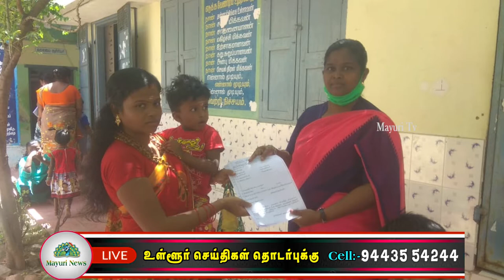விஜயதசமியை முன்னிட்டு முன்பருவக் கல்விக்காக குழந்தைகள் மையத்தில் குழந்தைகள் சேர்த்தல் விழா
சமூக நலன் மற்றும் மகளிர் உரிமை துறை ஒருங்கிணைந்த குழந்தைகள் வளர்ச்சி திட்ட பணிகள் திருநெல்வேலி பொது திருநெல்வேலி மாவட்டம் சார்பாக இன்று குழந்தைகள் மையங்களில் விஜயதசமியை முன்னிட்டு முன்பருவக் கல்வி குழந்தைகளை குழந்தைகள் மையத்தில் சேர்த்தல் விழா கொண்டாட்டம் திட்ட அலுவலர் திருமதி ஜெயசூரியா அவர்களின் அறிவுறுத்தலின்படி ஒருங்கிணைந்த குழந்தை வளர்ச்சித் திட்ட அலுவலர் திருமதி ராஜ பிரியா அவர்களின் வழிநடத்தலின் படி அனைத்து குழந்தைகள் மையத்திலும் இன்று முன்பருவக் கல்வி குழந்தைகள் விஜயதசமியை முன்னிட்டு சேர்க்கப்பட்டனர் வண்ணார்பேட்டை குழந்தைகள் மையத்தில் விஜயதசமியை முன்னிட்டு முன்பருவக் கல்வி குழந்தைகள் சேர்த்தல் விழா டாக்டர் திரு ஆசுகவி நவநீதகிருஷ்ணன் அவர்கள் சிறப்பு விருந்தினராக கலந்துகொண்டு புதிதாக சேர்ந்த குழந்தைகளை வாழ்த்திப் பேசினார் மற்றும் பெற்றோர்களுக்கும் சிறந்த ஆலோசனைகள் வழங்கப்பட்டது நிகழ்ச்சிக்கான ஏற்பாட்டை வண்ணார்பேட்டை குழந்தைகள் மைய பணியாளர் திருமதி கவிதா அவர்கள் சிறப்பாக ஏற்பாடு செய்திருந்தார் இதில் கலந்து கொண்ட அனைவருக்கும் ஒருங்கிணைந்த குழந்தைகள் வளர்ச்சித் திட்ட சார்பில் வாழ்த்துக்களும் நன்றிகளும் தெரிவிக்கப்பட்டது